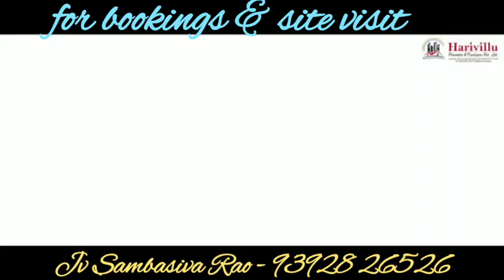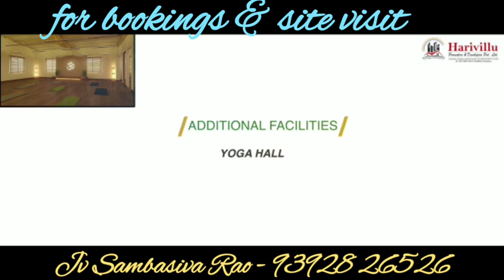open plots houses for sale 2 3bhk sale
PROJECT HIGHLIGHTS ::

* AP CRDA layout
* 100% vasthu, 100% clear title,  registration & Bank loan available
* Venture surrounding Compound wall
* Pollution free - Green location
* 40' roads
* Under ground Drainage
* Water pipe line from OHT
* Plots with Name board
* Outdoor games
* 24/7 security
* Jogging / walking track
* Children park
* Avenue plantation
* Club Houses with lavish amenities
* Apartments
* Duplex Houses
* Outdoor games
* Open screen theatre

LOCATION HIGHLIGHTS ::

*  very near to vijayawada east bypass
* 15 mints from benz circle
* 20 mints drive to Vijayawada International Airport
* 20 mints drive to Vijayawada Busstand, railway station & Kanaka Durga Temple
*  Very near to Education institutions & Hospitals
* Closed to bypass roads,

LUXURY IS DEFINED BY WHERE WE LIVE